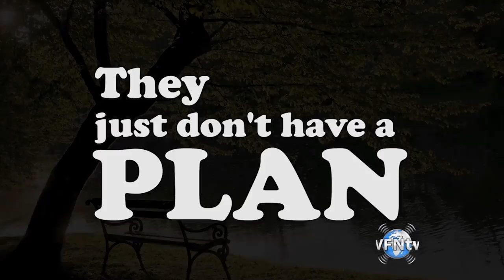President Trump’s Historic Trip Israel Greeted by President Rivlin and PM Netanyahu II VFNtv II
PREPARE NOW!

★☆★ GIVE NOW ★☆★
DISCOVER WHAT GOD CAN DO THROUGH YOUR GENEROSITY